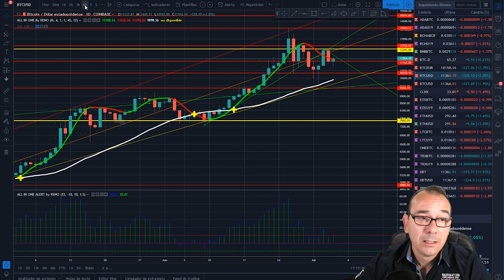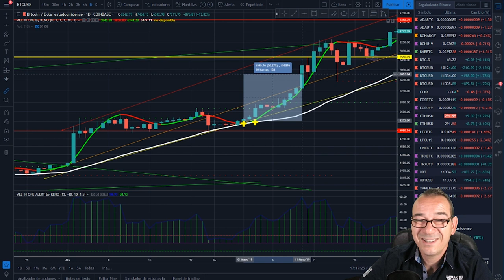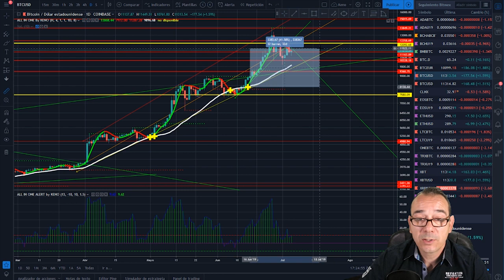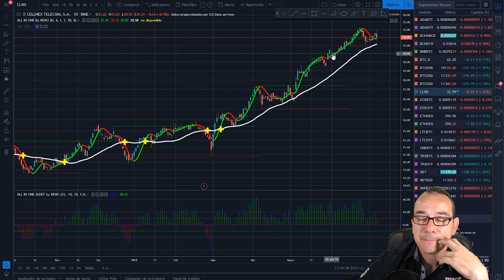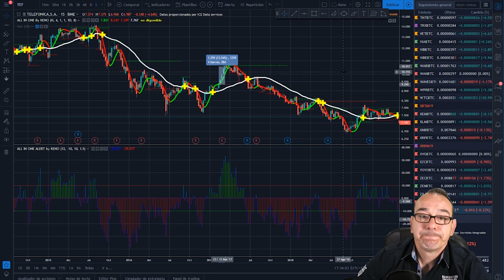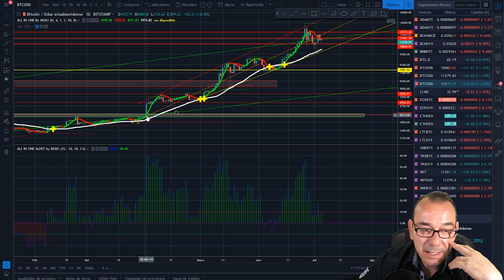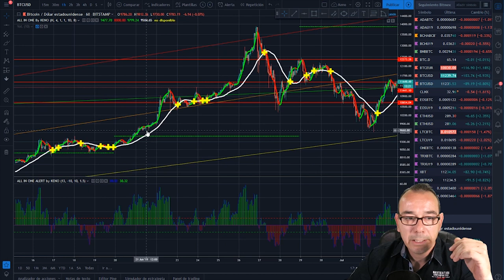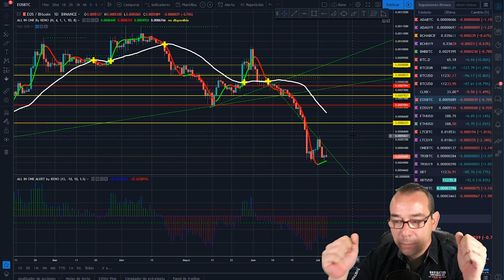Bitcoin (btc) al día y ALL IN ONE by KENO